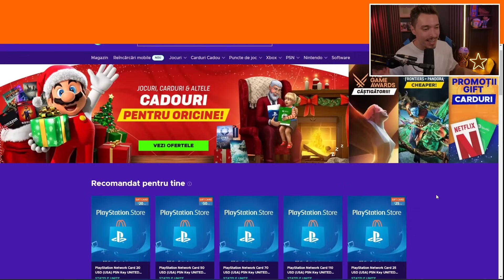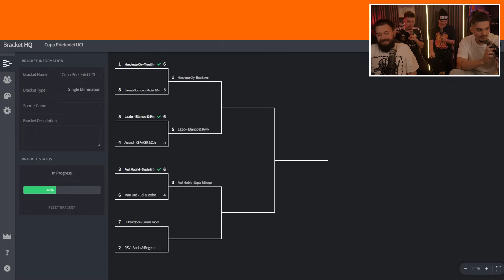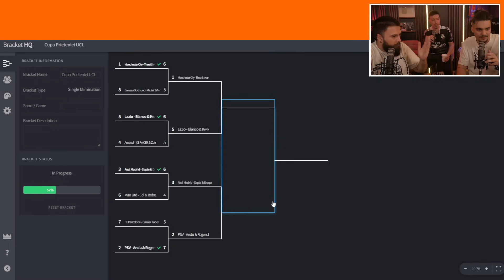SE LASA CU SCANDAL SI CERTURI FARA PRECEDENT LA CUPA PRIETENIEI DUPA FC BARCELONA VS PSV! EA FC 24!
Multumesc participantilor: @eusuntdraqu, @edivasile, @andrei.cosmin, @XBRAKER1, @tudorbutan, @PacurarMadalin, @zbir, @Andutzz, @truecalinacho, @regendmmm, @Kwikul, @Mik31739, @svp7e, @BLANCOSVX  si Bobo!

EA FC 24 CUPA PRIETENIEI UCL

EA FC 24 UEFA CHAMPIONS LEAGUE